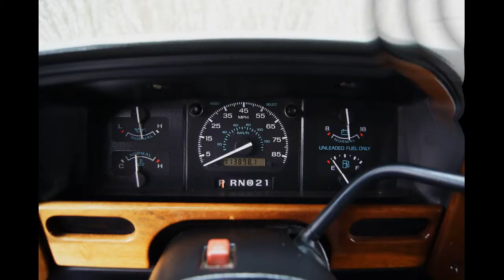1996 Ford E-150 Mark III LX Hightop Conversion Van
96 E150 High top van RV recreational vehicle camper  weekender econoline 150